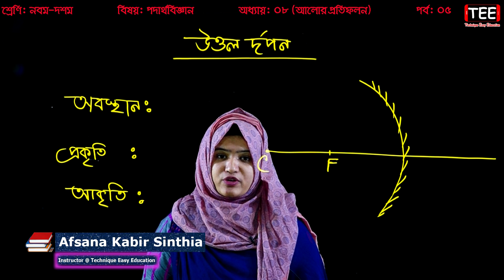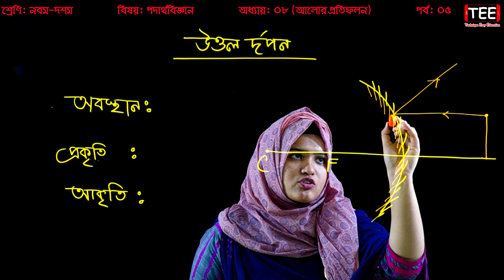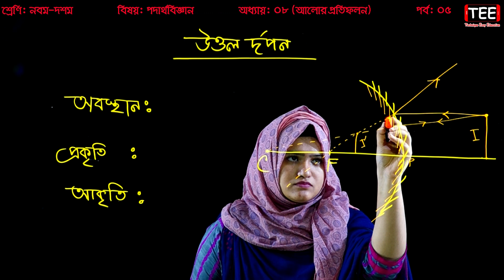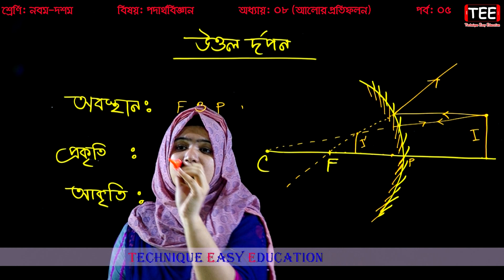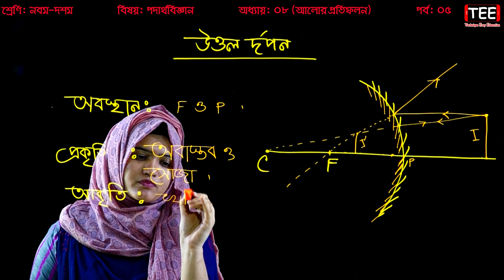গোলীয় দর্পন || আলোর প্রতিফলন || SSC Physics Chapter 8 || Part-5 || Nine Ten Physics || পদার্থবিজ্ঞান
দর্পন || আলোর প্রতিফলন || SSC Physics Chapter 8 || Part-5 || Nine Ten Physics || পদার্থবিজ্ঞান